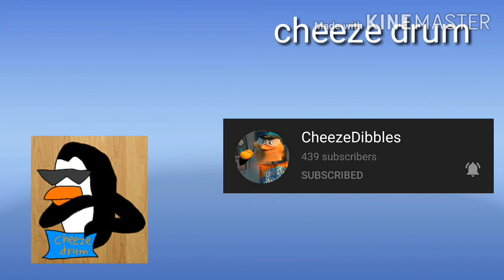Custom youtubians #9: cheeze drum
Cheeze

Name: cheeze drum
Class: youtubians
Youtube user: cheezedibbles
Requires:

2K noggin (im not joking)